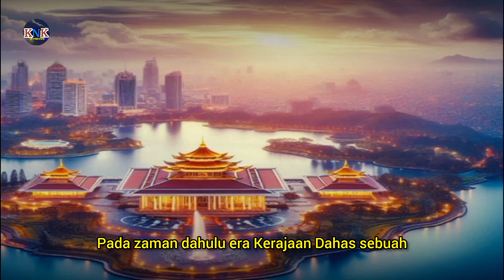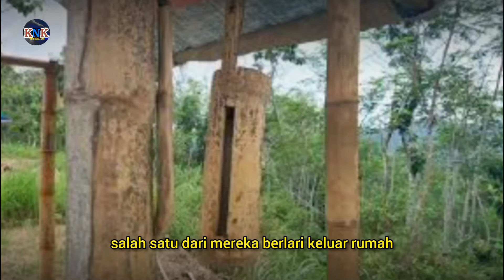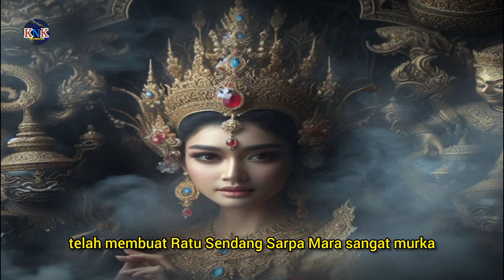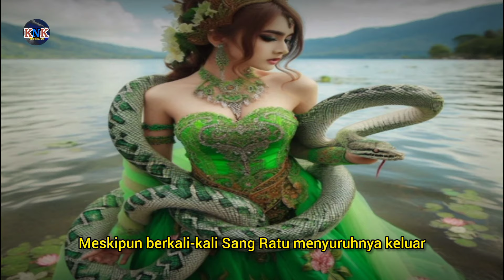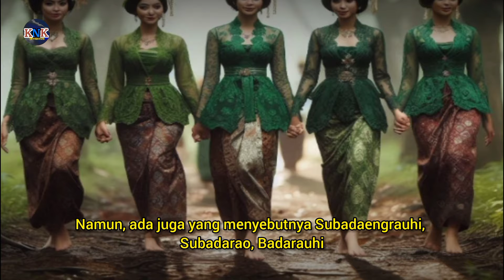MENGEJUTKAN _INILAH ASAL USUL MENGERIKAN BADARAWUHI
Pada video kali ini saya akan membahas tentang cerita rakyat atau mitos yang sangat legendaris yaitu asal usul badarawuhi yang sangat mengejutkan.
Dan video ini berkaitan dengan sebuah mitos dan cerita rakyat yang turun temurun, jadi bukan untuk kalian percayai sepenuhnya tapi jadikanlah sebagai wawasan tambahan.